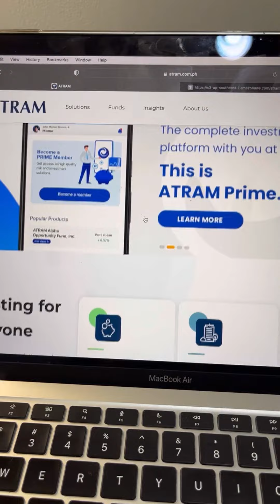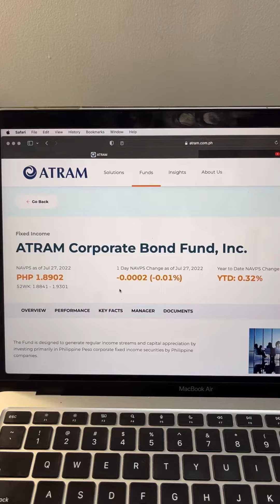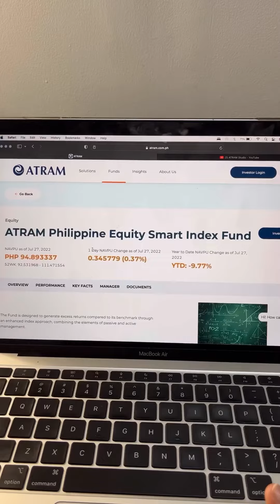HOW I ACTUALLY MAKE MONEY TO TRAVEL THE WORLD💰✈️